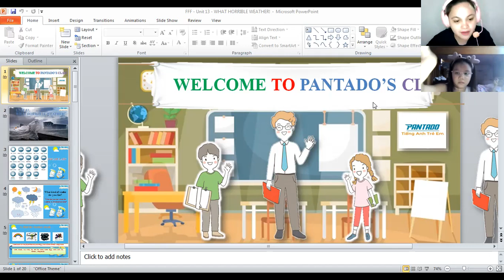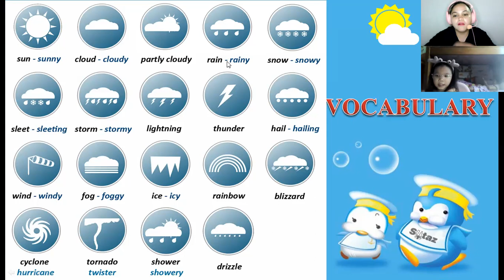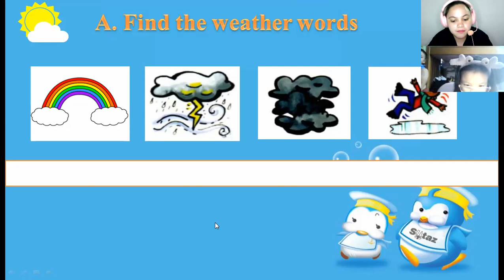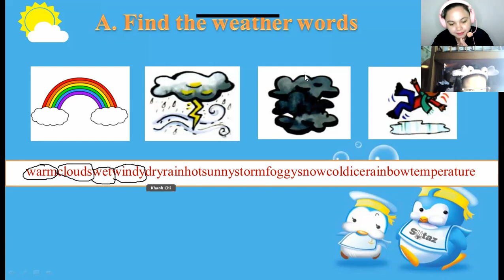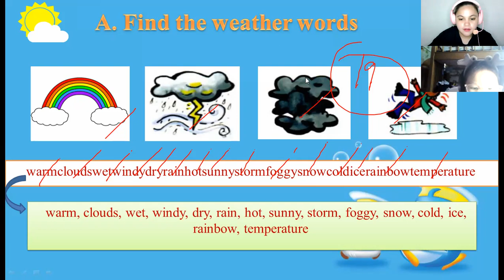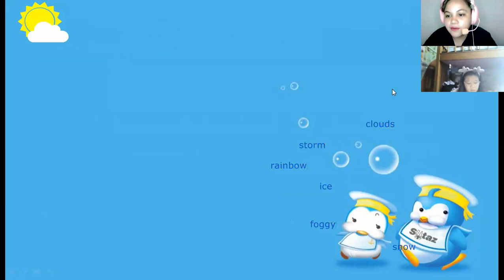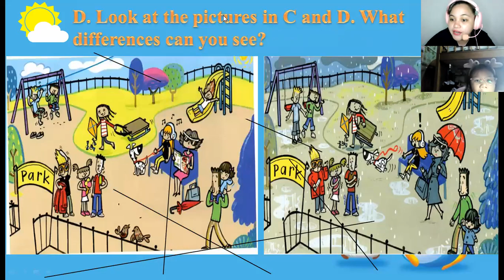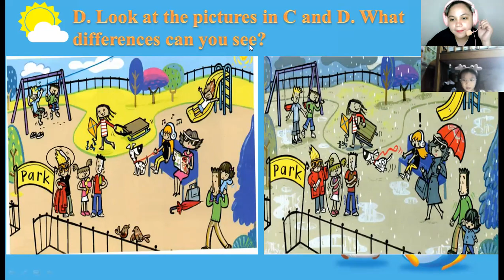pk1373 5/4/21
UNIT 13: WHAT A HORRIBLE WEATHER
Tonight we studied about the different types of weather. She was able to identify the differences between them, and also she asks some questions about the weather that  she is unfamiliarized to. In the activity, she got a hig score. Very good! She easily undertsands the lesson.